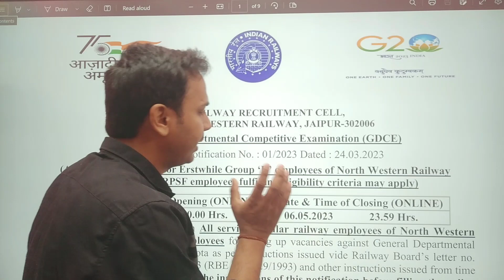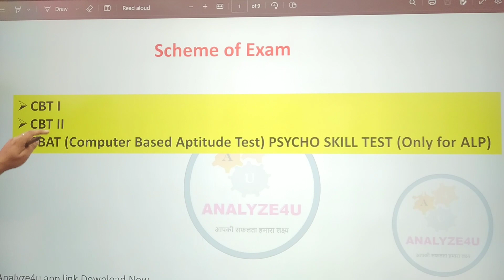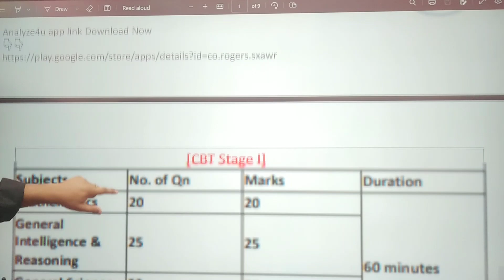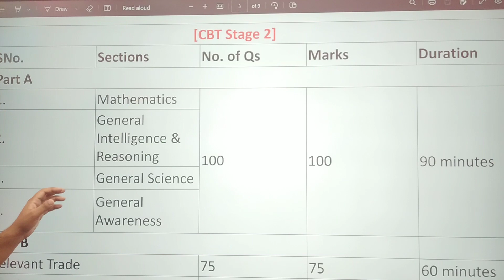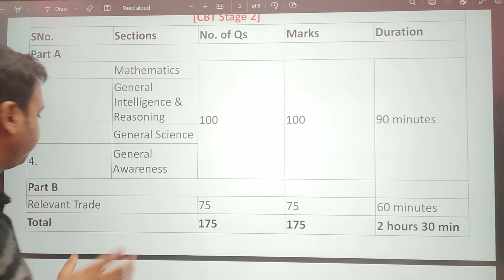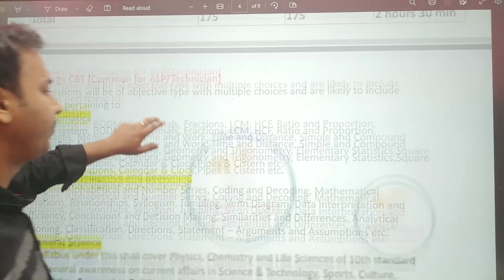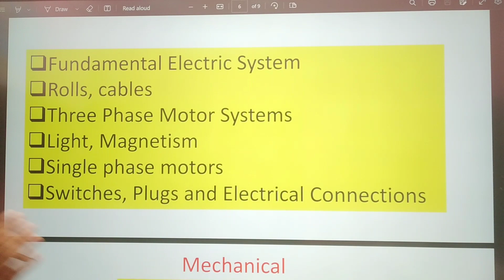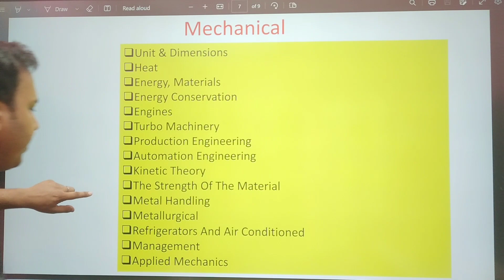Railway alp syllabus 2023 | Rrb Alp New Vacancy | loco pilot vacancy 2023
Railway alp syllabus 2023 | RAILWAY TECHNICIAN SYLLABUS 2023